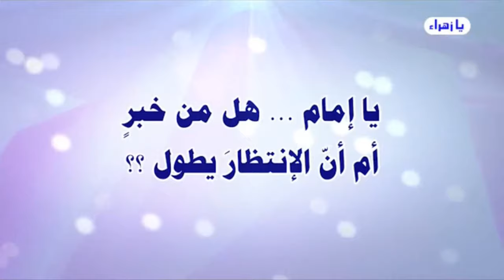ما هو موقع برنامج الخاتمة من بين برامج الاستاذ الغزي // الخاتمة - الحلقة الأولى